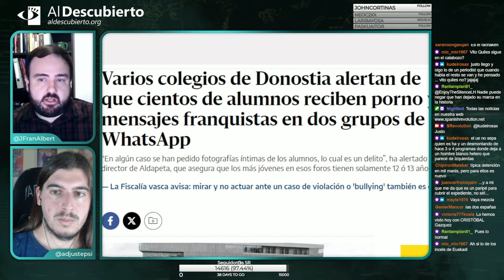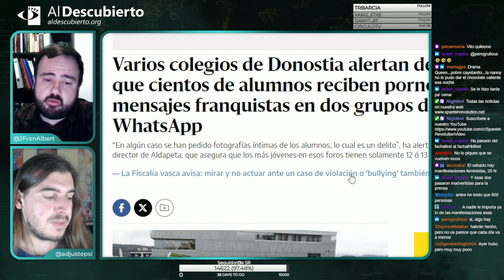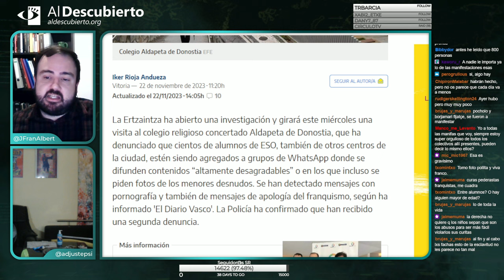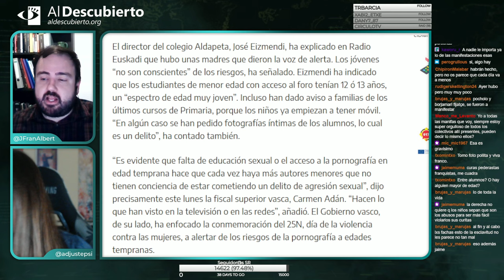COLEGIOS DE DONOSTIA ALERTAN DE QUE ALUMNOS RECIBEN P0RN0 Y MENSAJES FRANQUISTAS POR WHATSAPP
Imagen de portada:  Alejo Vidal-Quadras, ex Vicepresidente del Parlamento Europeo . Autor: Friends of Europe , 12/07/2011.